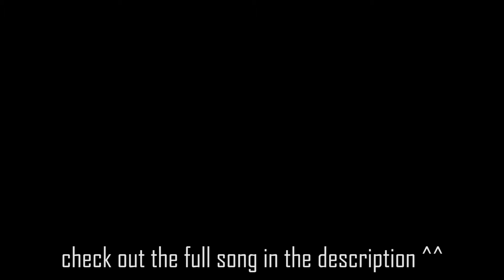New Ice Farm, Raid Farm & Huge Fungus Farm | Mechanists #06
Today we only check out all the stuff that happened on the Mechanists server lately, another episode is already on the way though c: If you enjoyed, consider dropping a like and a sub ^^